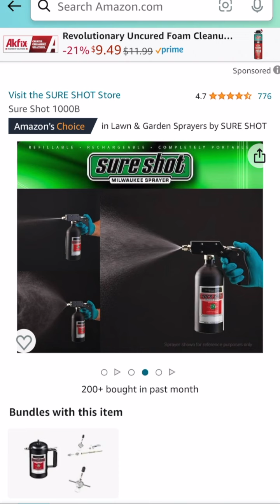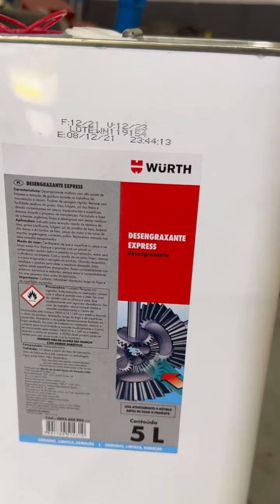Spray desengraxante de secagem imediata! 😉👏👏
Sure Shot e Desengraxante Express pra geral desenrolar na oficina! 😃👏👏
Agendamentos em nossa oficina em Jacareí SP pelo zap 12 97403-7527